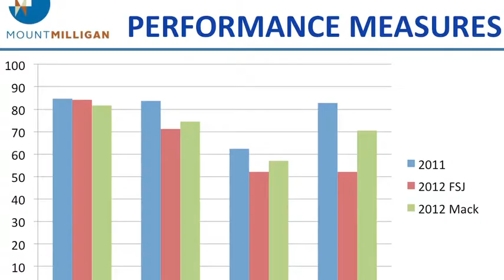Innovation in Industry (short)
Produced by Sustainability Television Inc.